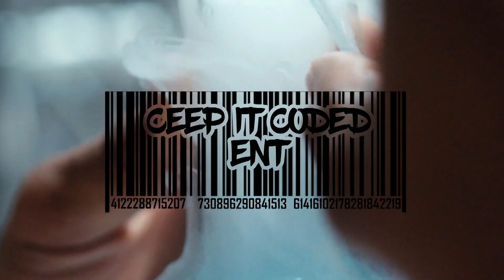DRE DENNIS VS FUNERAL F.A.M.E | HOSTED BY FREE MURDA | SCOUTS HONOR 2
Our Society.. Our Way